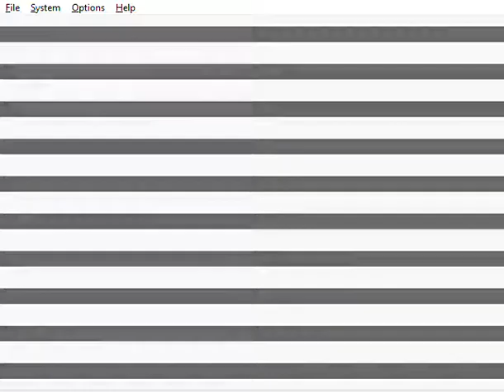Mario Party 3 - Princess Peach in Puddle Paddle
This is me playing through a 2 vs 2 Bonus Mini-Game called "Puddle Paddle" from Mario Party 3. I'm playing as Peach along with my partner Daisy against Mario and Luigi. The CPUs are set on Easy. It was played on the Project64 emulator.